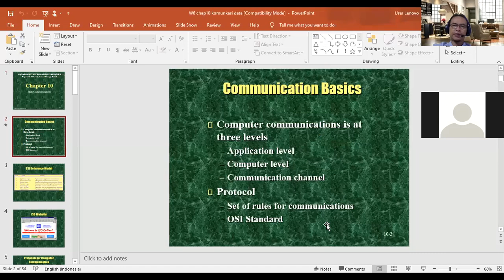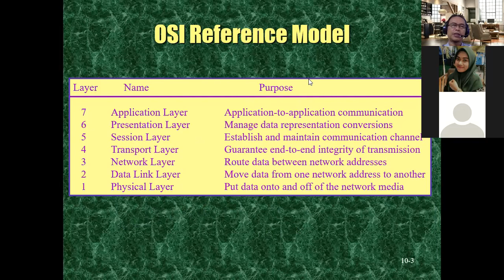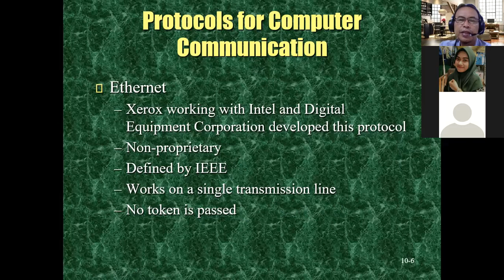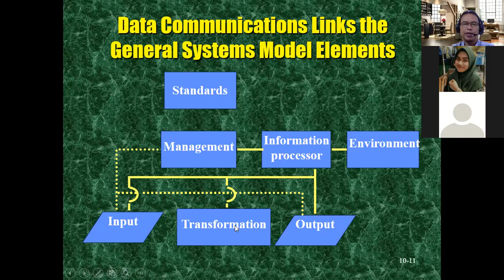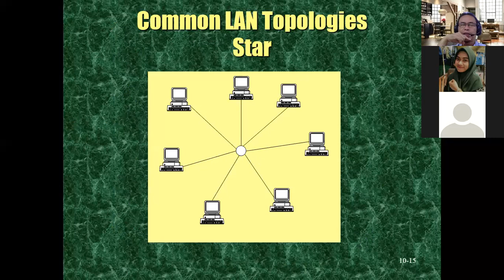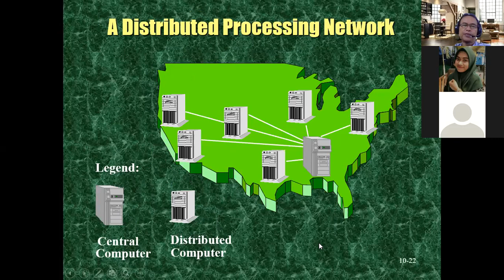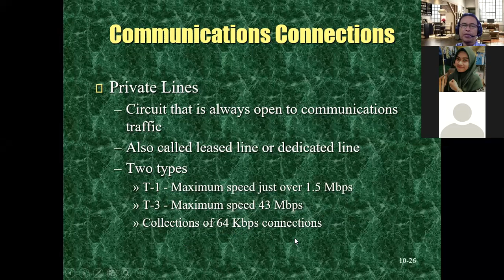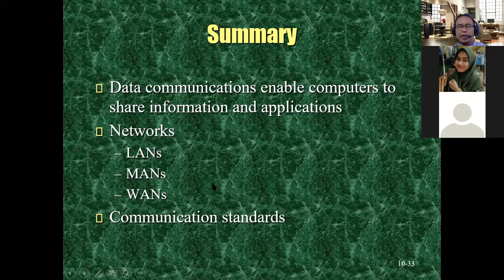KULIAH ke 7 TEORI SIM 6x1 by idwar